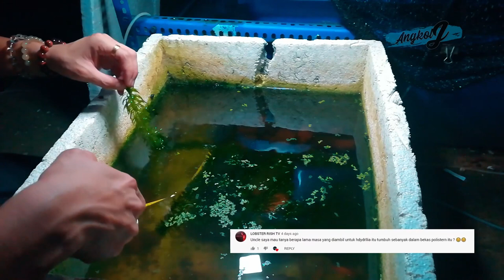Mini Hydrilla Farm update ep 1.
hello guys, ni merupakan update untuk mini hydrilla farm yang haritu angkol buat. Sini angkol buat ukuran dia sebab lupa mo buat ahah. so kalau kamurang suda try buat cuba ukur ada panjang ka tidak jangan lupa komen dan subscribe supaya senang dapat update dari angkol .

Binomial name
Hydrilla verticillata
mengandungi kalsium, vitamin B-12, iron, magnesium dan antioxidants
Ph optimum pada 8.5
merupakan heavy metal hyperaccumulator (sedut logam berat melalui akar dgn lebih laju dan simpan dlm batang dan daun)